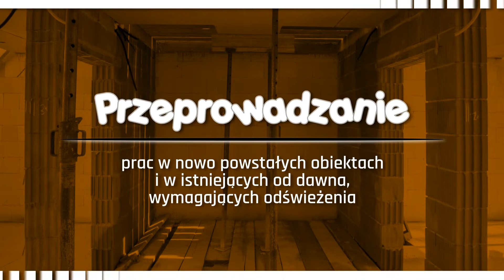Wykańczanie wnętrz Kostrzyn nad Odrą BudMa Katarzyna Kaznowska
Firma BudMa oferuje szereg usług budowlanych oraz wykańczaneiwnętrz. Działalność istnieje od 2022 roku, a jej założycielką jest Katarzyna Kaznowska. Nasza siedziba mieści się w Kostrzynie nad Odrą, w województwie lubuskim.

Oferujemy Państwu kompleksowe wykańczanie wnętrz oraz usługi remontowe. Zajmujemy się przeprowadzaniem prac zarówno w nowo powstałych obiektach jak i w tym istniejących od dawna i wymagających odświeżenia. Proponujemy tynkowanie, szpachlowanie, gładzenie oraz malowanie i tynkowanie ścin. Poza tym wykonujemy sufity podwieszane i stawiamy ścianki działowe. Uzupełnienie oferty stanowi układanie paneli podłogowych, parkietu oraz kafli.

Zapraszamy.